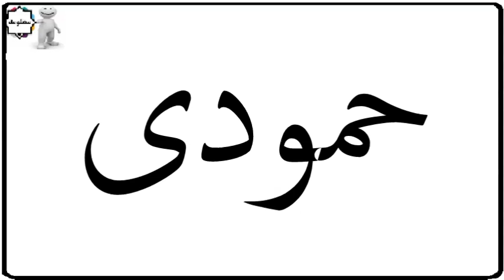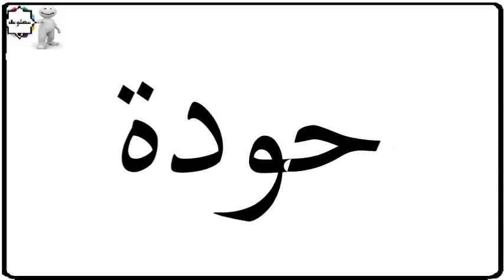دلع إسم محمود